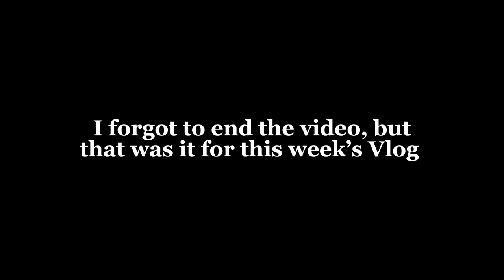Ski vlog🤍 School edition, skiing in Finland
Hey guys💕
We went skiing from school and I thought it would be nice to vlog it because it´s the last time we are skiing from my current school. We will go to another school next year, so this is a fun memory for me and I hope you guys enjoy watching it.